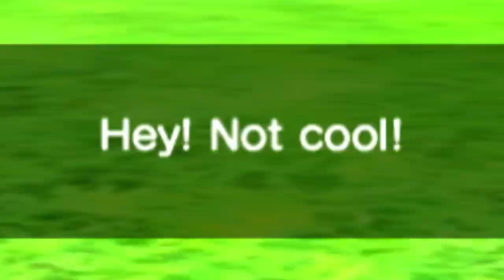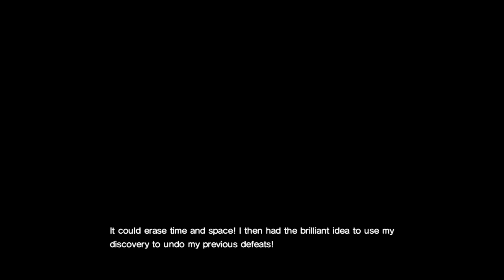Sonic Generations IS A BLAST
Sonic Generations is a game that celebrates all of Sonic's history and with a game this special, I knew I just had to go all out! I hope you all enjoyed and I'll see ya next time!

Chapters:
00:00-00:19 Intro
00:20-06:05 Classic Era
06:06-10:04 Adventure Era (And Heroes)
10:05-14:19 Modern Era
14:20-18:12 Time Eater
18:13-19:24 Outro